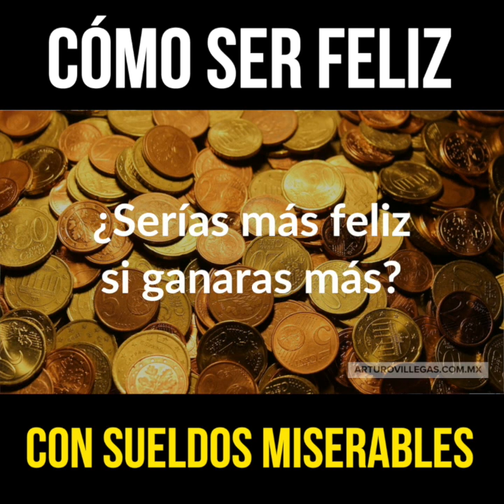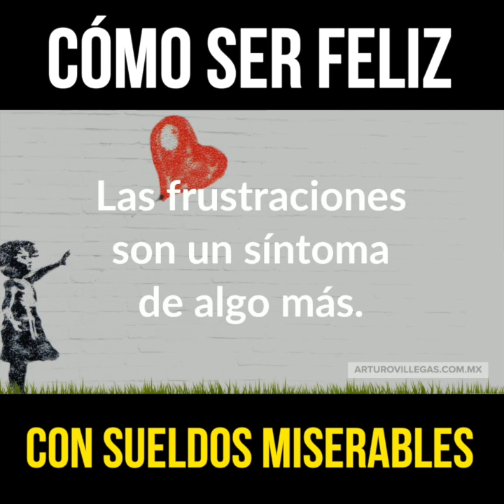Cómo Ser Feliz En El Trabajo, ¡Con Un Sueldo De Miseria!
Regístrate gratis al Masterclass Gratis:
Cómo Crear Una Gerencia de la Felicidad